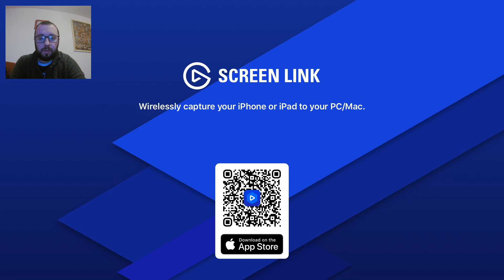MEW AWAKENS - UBA Season 1 Week 6 vs Walton Wingulls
Hello everyone and welcome to another video on my channel with me PokéPidge, your new favourite idiot!

Without further Skiddo, let's get into Week 6 of UBA!